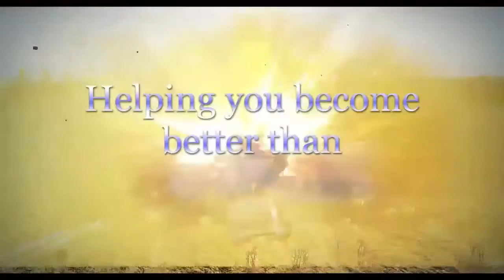Civilization 5 as Japan Ep 4 - On the war path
Any music contained in the video may be part of Google's Creative studio and being used under the creative commons rights.